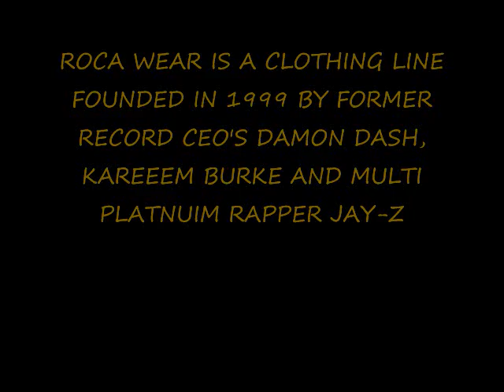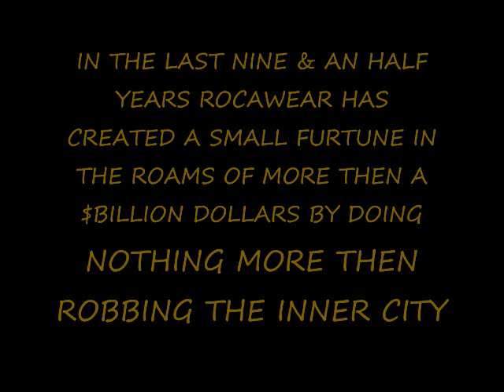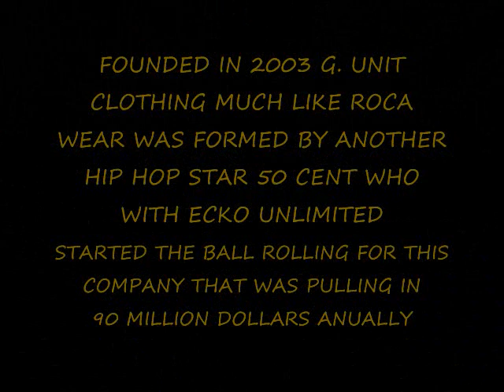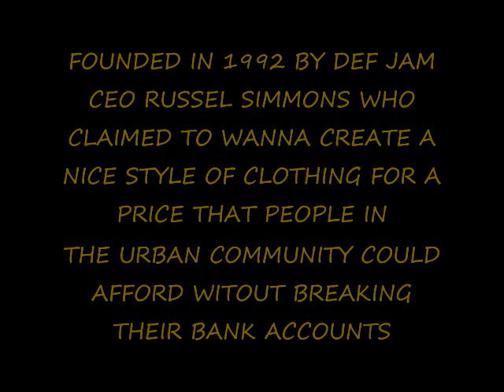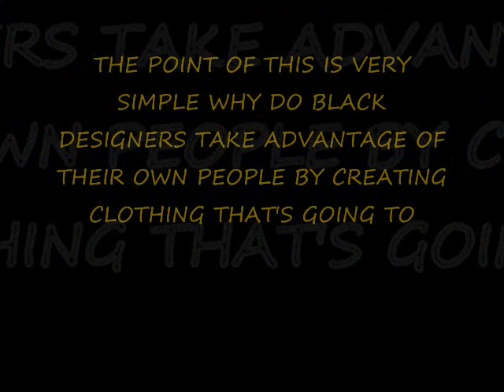SO SELFISH DESIGNERS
ROCAWEAR